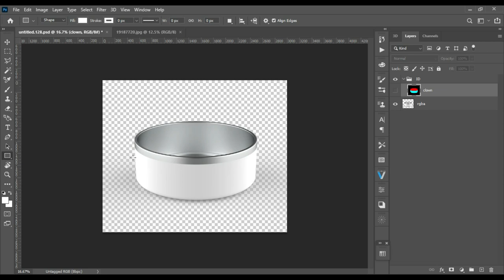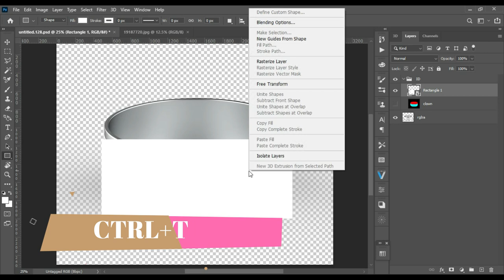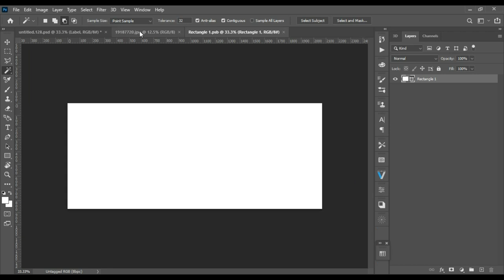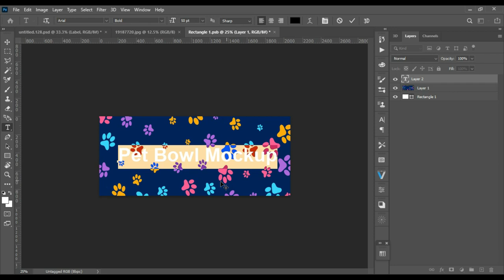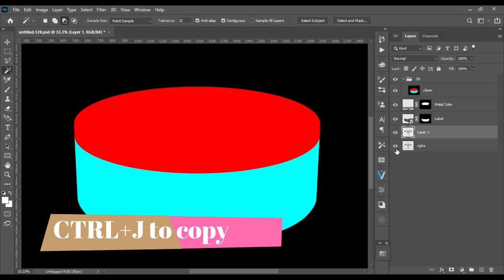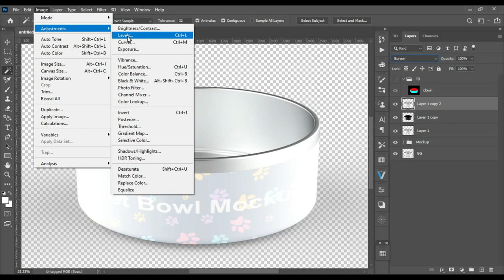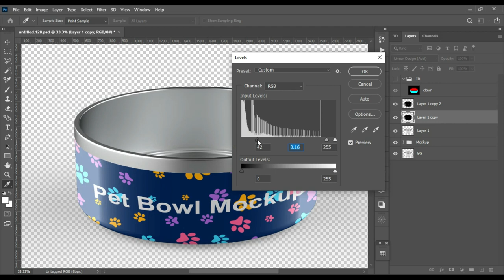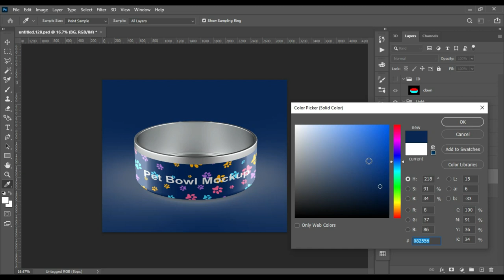How to create a Pet Food Bowl Mockup| Photoshop Mockup Tutorial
Today we have an elegant yet use full PSD mockup tutorial for you. Today we have a Pet Food
Bowl Mockup for you.